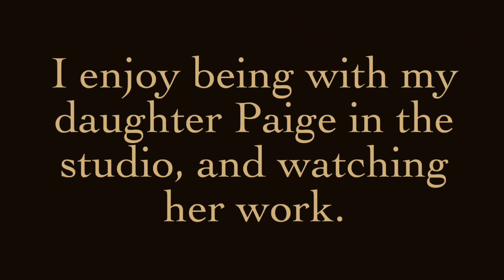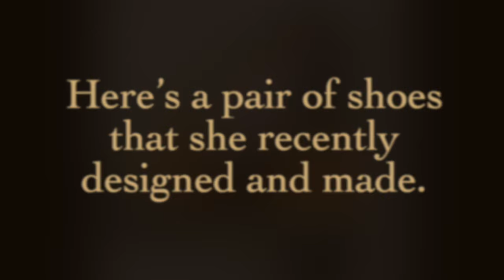It's a Boot Life: selecting the last width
Lisa demonstrates how to choose the proper width for a last, Morgan and Paige find new jobs, and Lisa announces that her first book has been published.